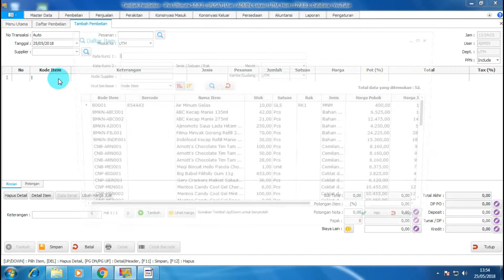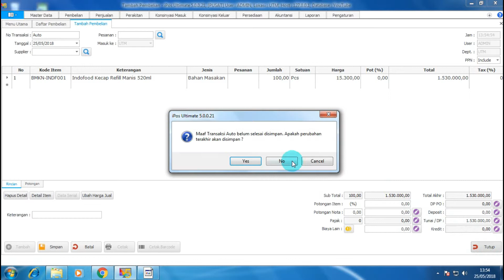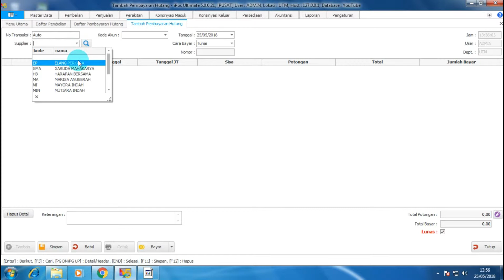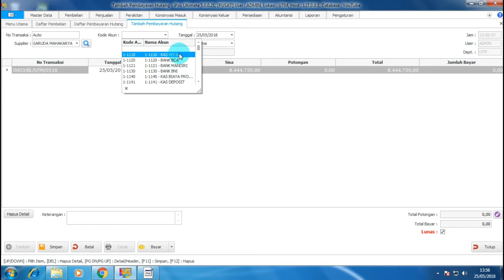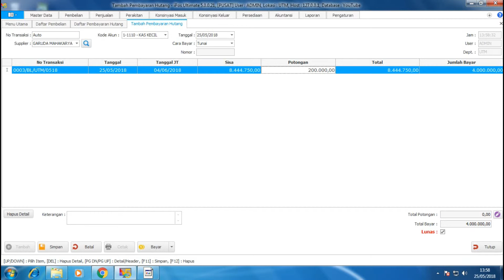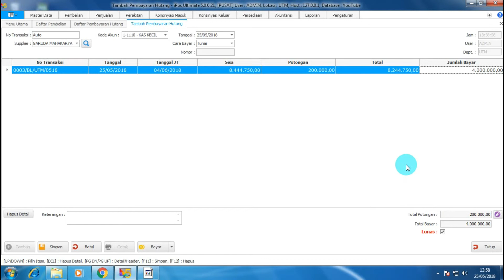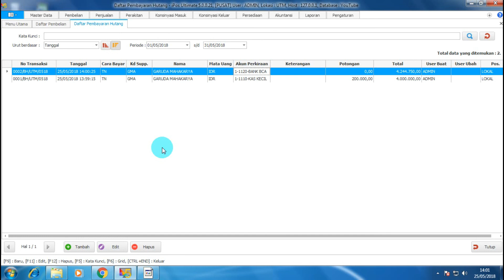PROGAM IPOS 5 - Melakukan Pembayaran Hutang Pembelian ke Supplier | iPos 5 All Edition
Beli barang ke Supplier, tapi bayarnya kredit?
Atau beli barang ke Supplier tapi sebagian pembayaran cash dan sebagian kredit?

Video tutorial ini menjelaskan cara membayar hutang pembelian pada program toko iPos 5 edisi standard, profesional, dan ultimate.